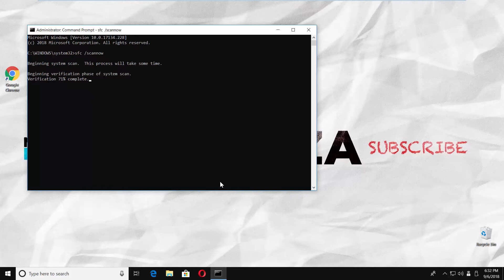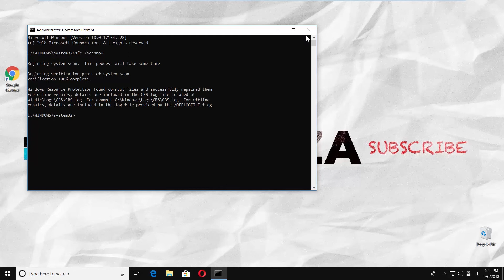How to Fix DNSAPI.dll is Missing Error in Windows 10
In today's tutorial, we will teach you how to fix DNSAPI.dll is missing error in Windows 10.
Go to taskbar search and type ‘Command’. Right-click on ‘Command Prompt’ and choose ‘run as administrator’. Click on ‘yes’ in the pop-up window. Type command you can find in the description box below: sfc /scannow and press ‘Enter’.
DNSAPI.dll is the file that is used by the Windows API "DNS Client". This basically means that it is a file that is used by Windows to route Internet traffic to the correct addresses and is used every time you browse the Internet. Although the file is hidden in most systems, it often causes many problems due to the fact that your computer can not access its vital settings.
This process will take some time. Close the window when the process is over.